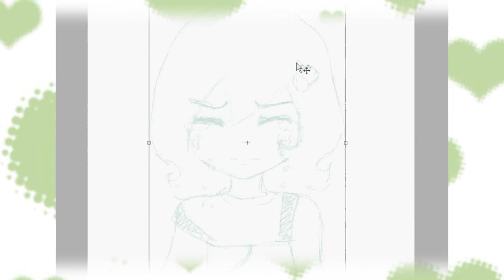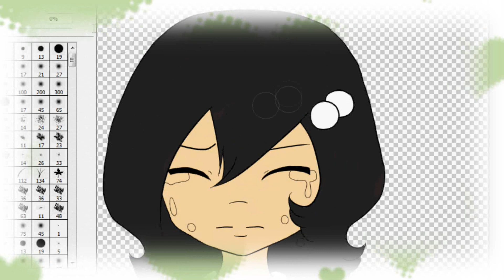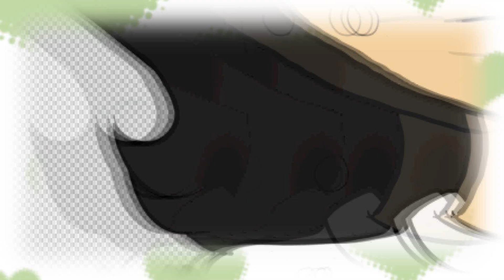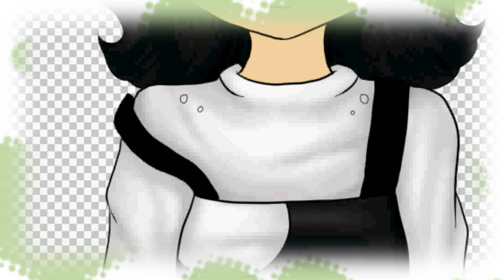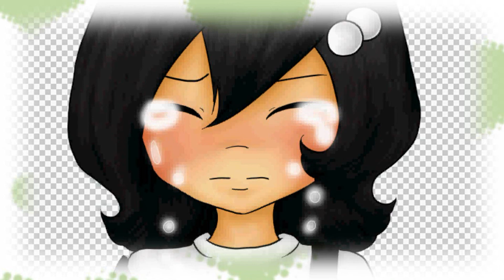Hola, Como Estas ? [ speed drawing ]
I just needed to draw this

YES, IM FINE. THANK YOU FOR ASKING

if you speak spanish then Im glad you can fully understand this song.
the lyrics are just love.

Programs : Paint Tool SAI, PhotoshopCS2 and Cam studios.